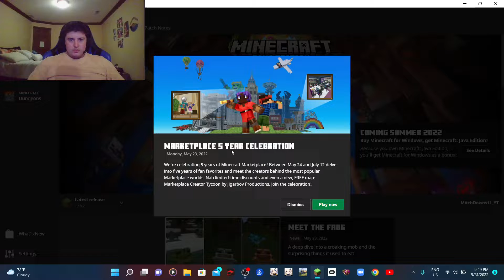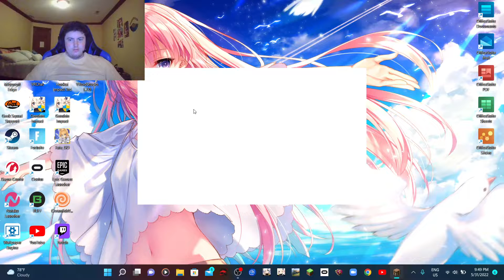Minecraft Solo Survival Series Ep.2 Season 1